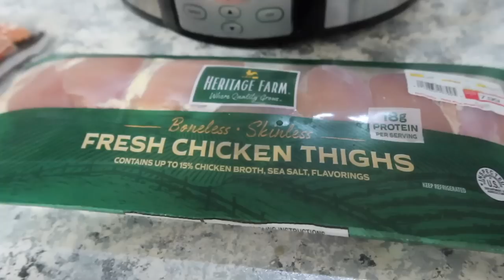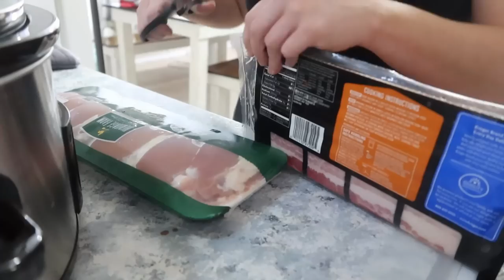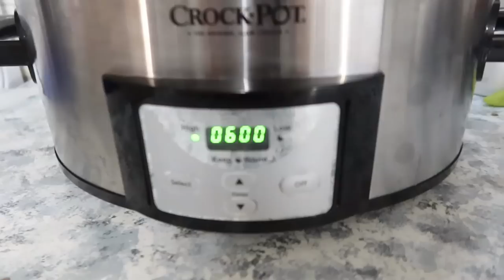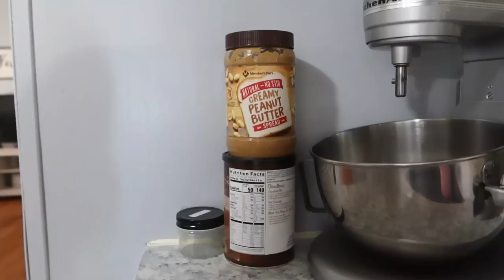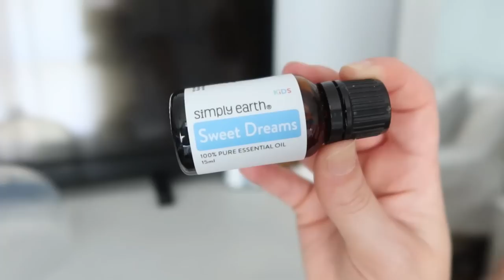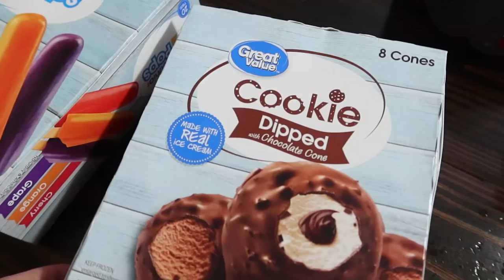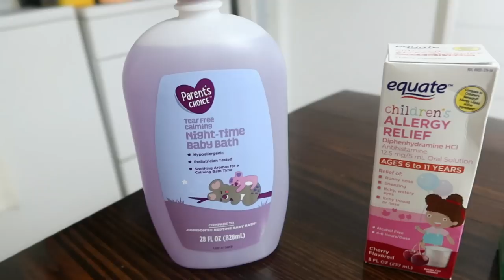SUNDAY RESET \\ CROCK POT RECIPE + HOUSE & CAR CLEANING + LAUNDRY + GROCERY HAUL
Where I got my car freshie!

Veggie Chopper
Toy Chest
Homeschool Planner
Our homeschool cart - (grey)
Root Cover Up Spray (light brown)
Self Tanner
Minnie Mouse Costume
My Air Fryer
Splenda Coffee Creamer
Kitchen Aid Grater Attachments
Kitchen Aid Mixer
AZO Gummies
Mini Dash Waffle Maker (2 pack)
Iced Coffee Maker